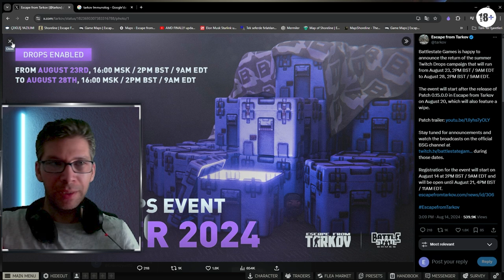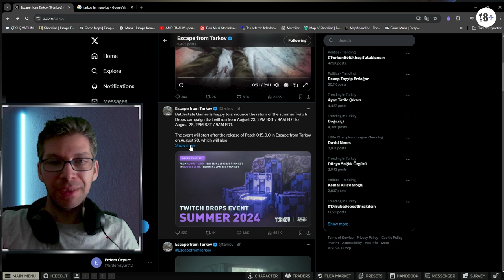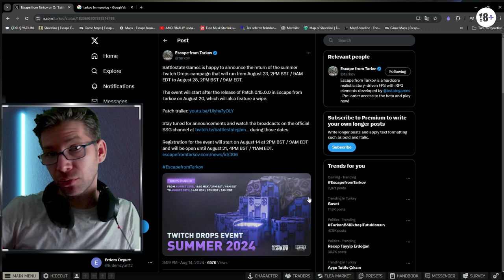Wipe Tarihi Belli Oldu - Yeni patch ve Yenilikler - Escape From Tarkov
Tarkov 2024 te ki son wipe ne zaman, Escape from Tarkov Beta — 0.15.0 Patch trailer (feat. Partisan) videosundaki ve yeni etkinlik notları